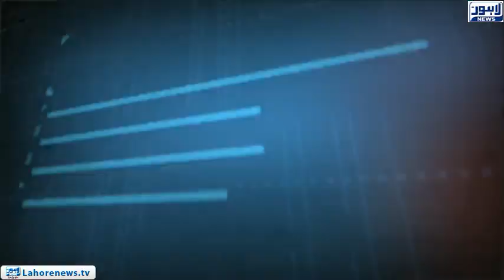Tamasha Episode 497 - Part 1